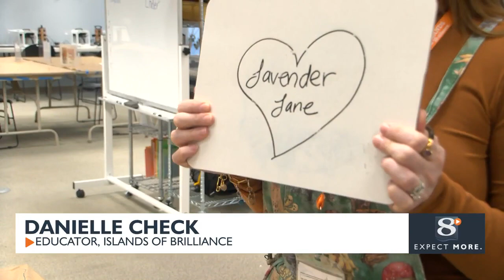Islands of Brilliance connects neurodiverse teens and young adults